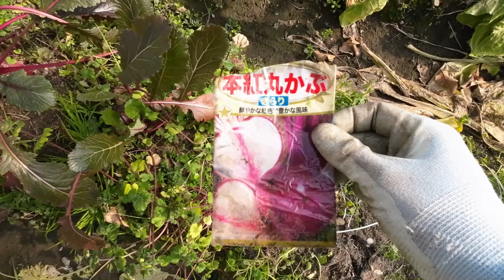20240128 野菜の収穫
今回の内容
　冬野菜（赤カブ、わさびな、ミズナ、紫ハクサイ）収穫の様子です。